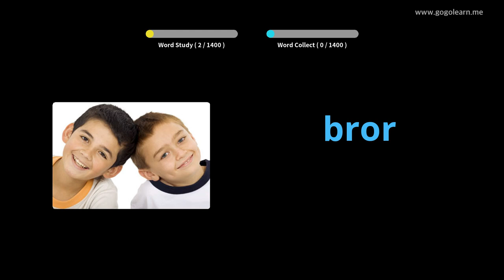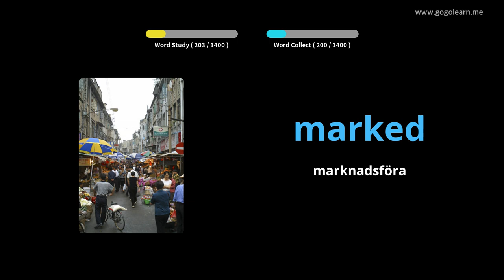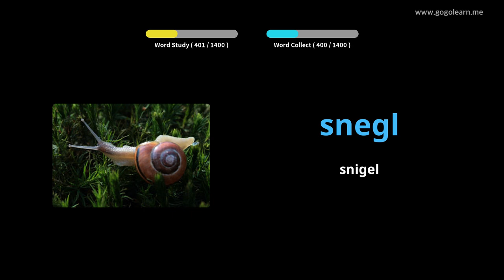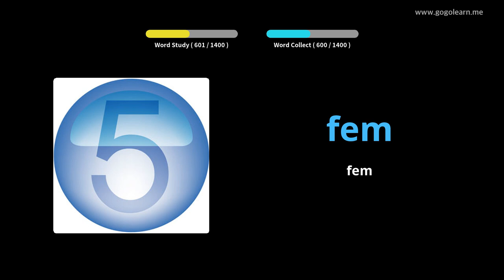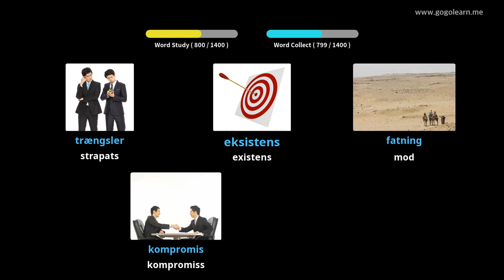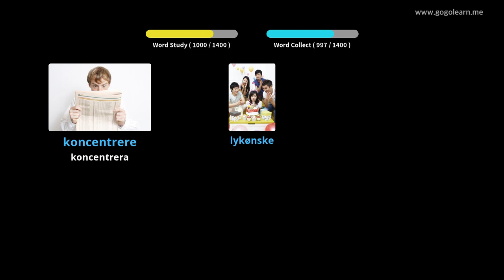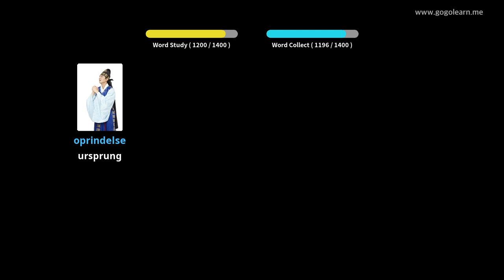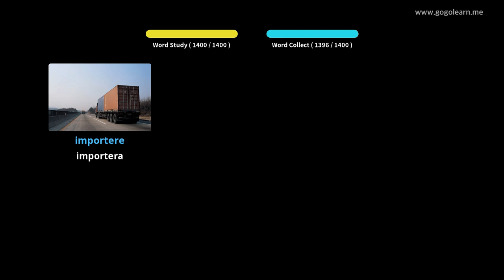Lär Dig Danska Genom Bilder |Danska Ordförråd Grundläggande | Golearn